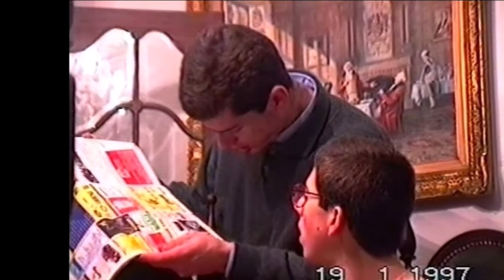20 Imagens 1997